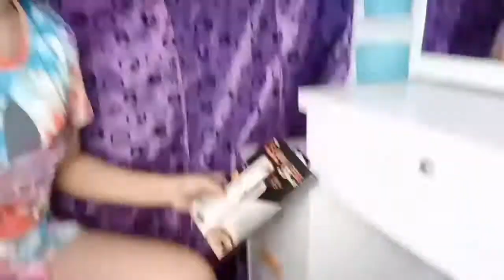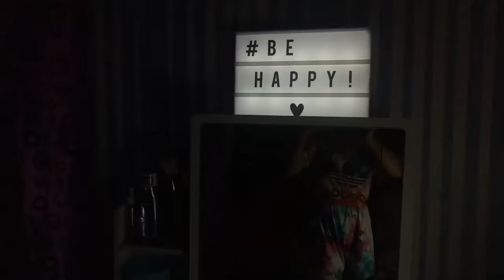MY VLOGGING CORNER FT. EUROPEAN STYLE DRESSING TABLE ~ VLOG#34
Hello beauties!!!
This is it! My vlogging corner!